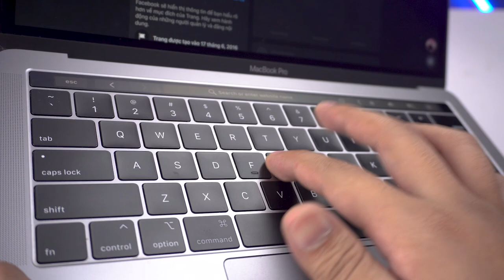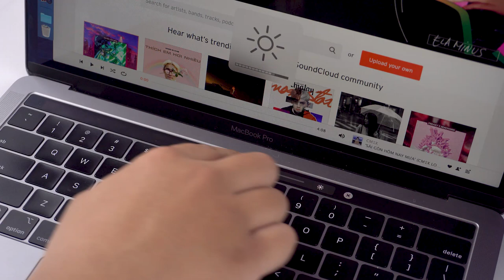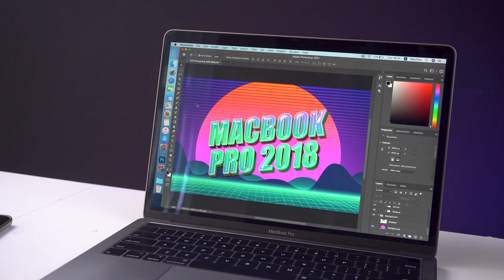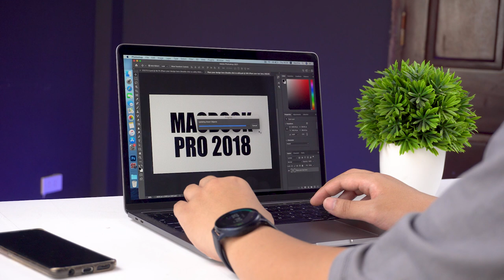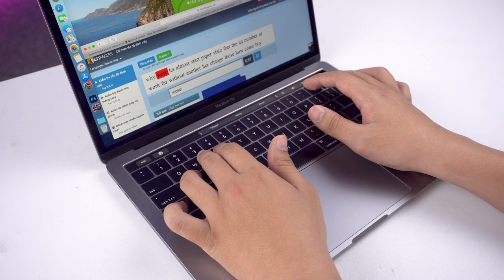Đánh giá MacBook Pro 2018: Sau 3 năm sử dụng? THỰC SỰ QUÁ BỀN!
Đánh giá lại MacBook Pro 2018 sau 3 năm sử dụng, thực sự Apple hoàn thiện sản phẩm quá tốt vì vậy nên những sản phẩm luôn có độ bền cao cũng như chất lượng vẫn còn đảm bảo sau vài năm sử dụng. Đây đúng là 1 deal quá hời dành cho những ai mà muốn sở hữu laptop có mọi sự cao cấp nhưng lại có giá thành vừa phải.

🎯 Cơ sở 1: 113 Hoàng Cầu, Đống Đa, Hà Nội.
🎯 Cơ sở 2: 99 Nguyễn Văn Huyên, Cầu Giấy, Hà Nội.